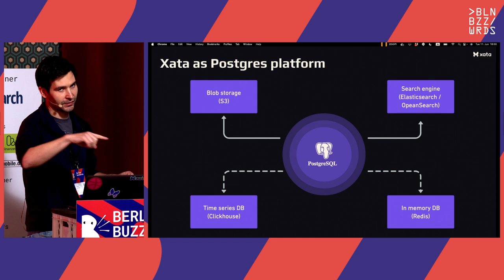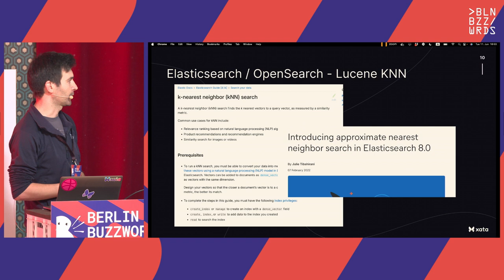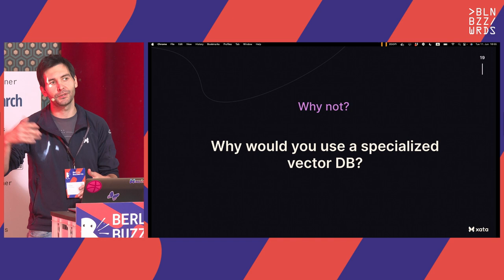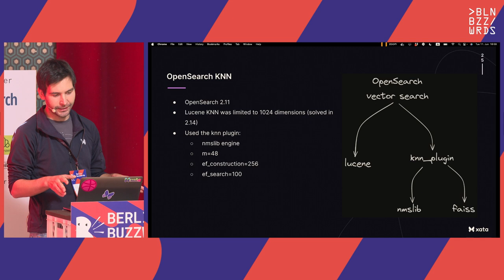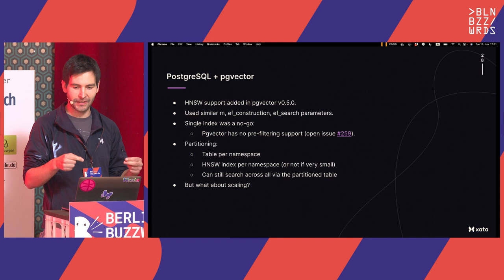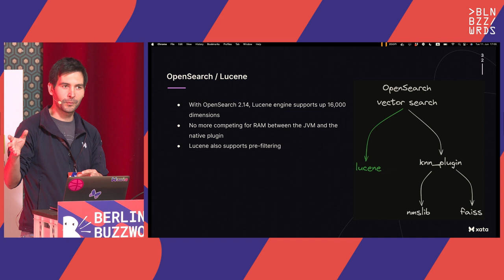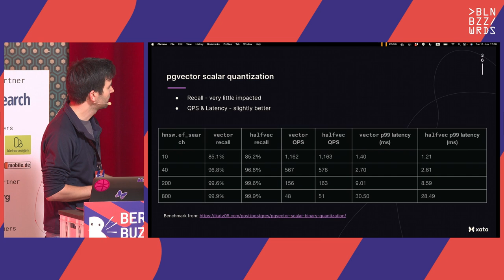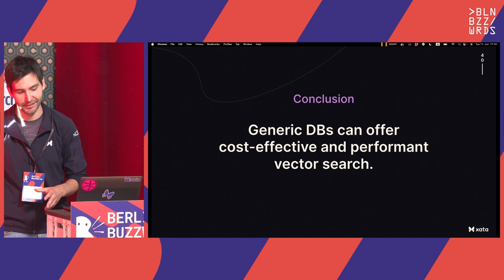Tudor Golubenco – Comparing vector implementations in generic databases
We're going to look in particular at (at least) two vector search implementation in popular tools that a lot of people already use:

* pgvector for PostgreSQL
* Lucene vector implementation for Elasticsearch and OpenSearch

We recently had to evaluate the two for a particular use case and the comparison is quite interesting, there are pros to each, for example:

* pgvector means less infra and cost, and is always strongly consistent
* Elasticsearch/Opensearch can do automatic sharding
* in postgres you can shard by tenant easier by using schemas or partitioned indexes
* Lucene can combine functionality with full-text search

We'll go through the above and also discuss when going for a dedicated vector DB makes sense.

Speakers: Tudor Golubenco